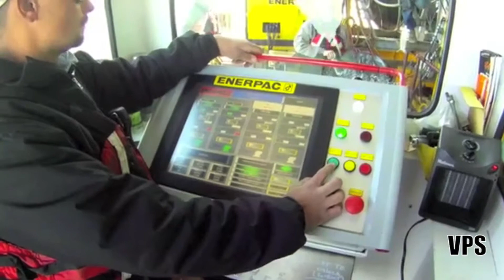VPS | Enerpac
Cases Enerpac - Sistema de pesagem, levantamento e manuseio sincronizado, Strand Jacks e Macacos Hidráulicos Ferroviários (tipo "Unha") "POW'R-CLAW". VPS | Valuable Powerful Solutions - Autorizado Enerpac Brasil.